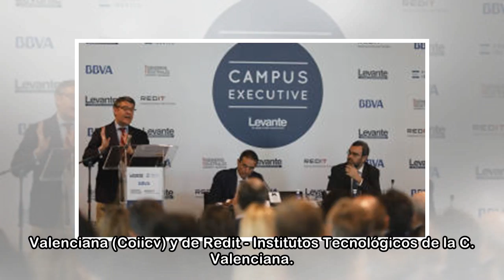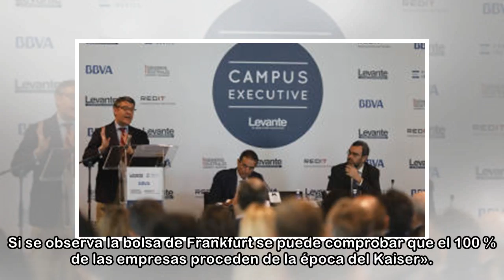Nadal: "València tiene todas las posibilidades para convertirse en un gran polo digital"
El ministro de Energía, Turismo y Agenda Digital, Álvaro Nadal, considera que València tiene «todas las posibilidades para convertirse en un gran polo digital». Así lo manifestó ayer el ministro en la...